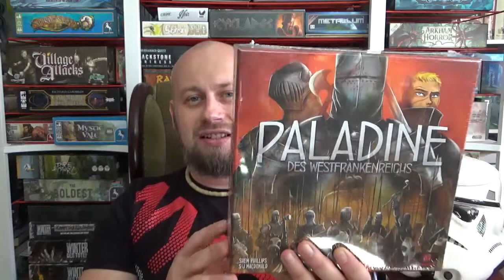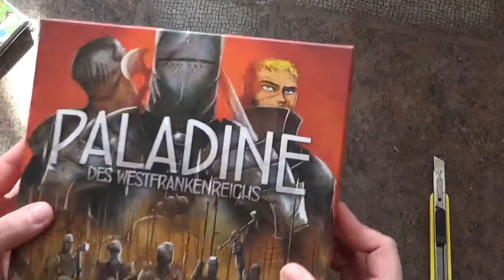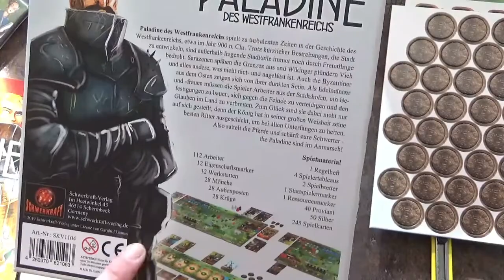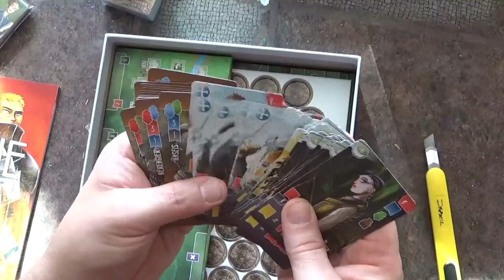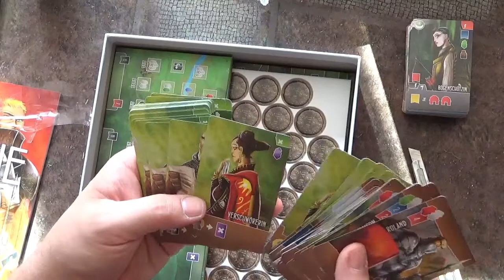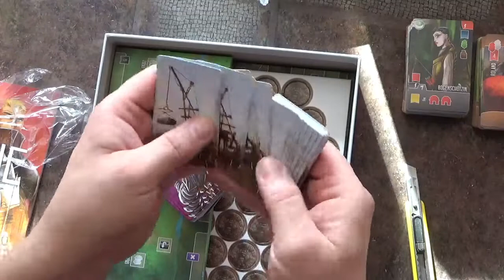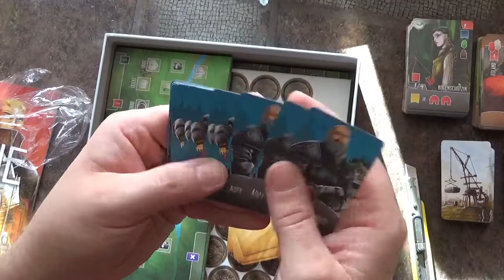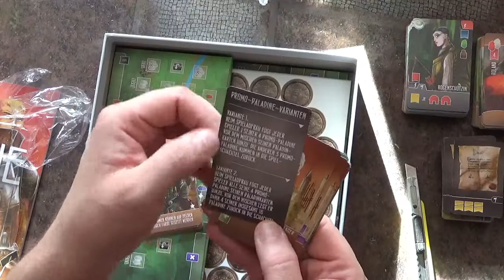PALADINE des Westfrankenreichs UNBOXING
Das hat uns noch vor der SPIEL 2019 erreicht. Und natürlich schauen wir zusammen rein wie das Material aussieht.